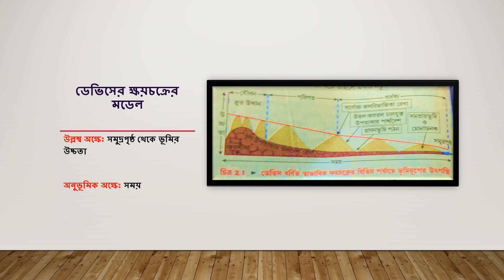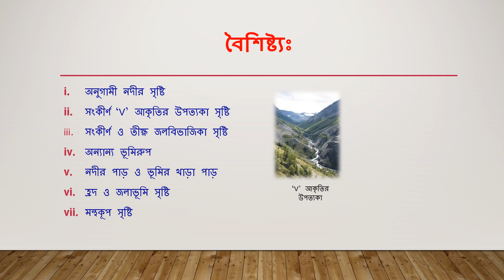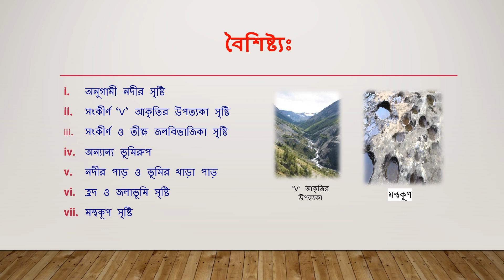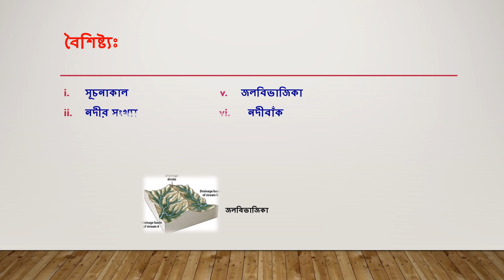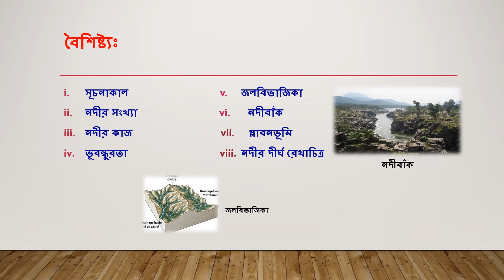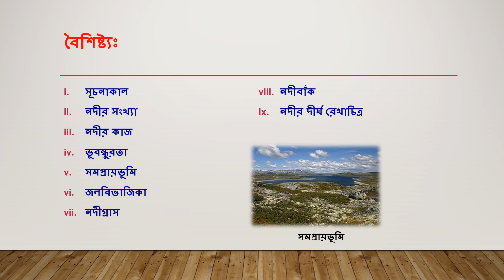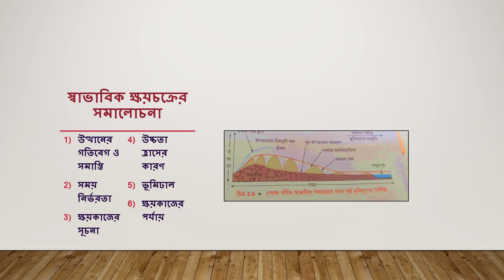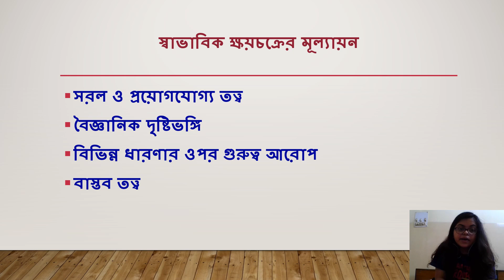Ray & Martin Online Class for HS Class XII Students | Geography | Cycle of Erosion | Part-2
Faculty Name : Sumana Dey
Subject : Geography
Chapter : Cycle of Erosion | Part-2